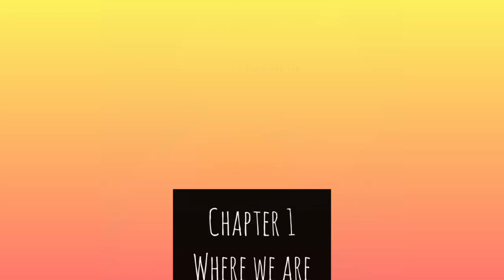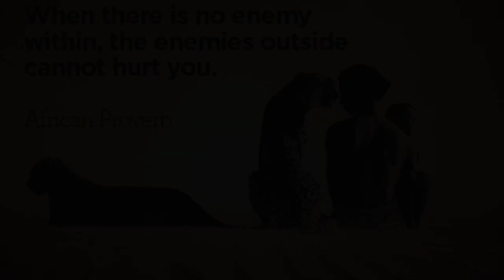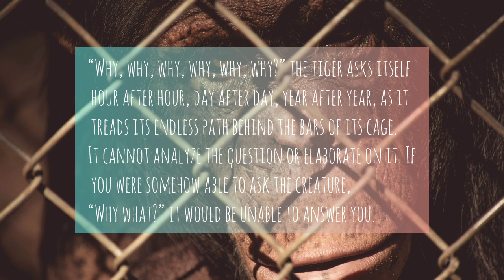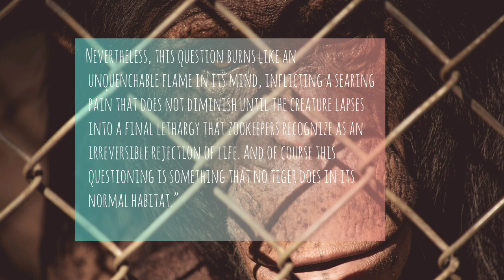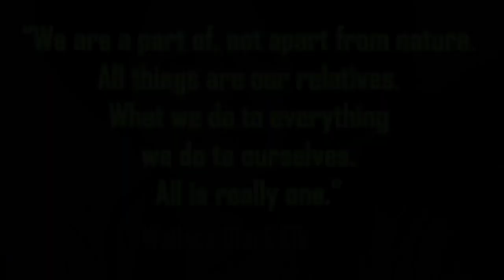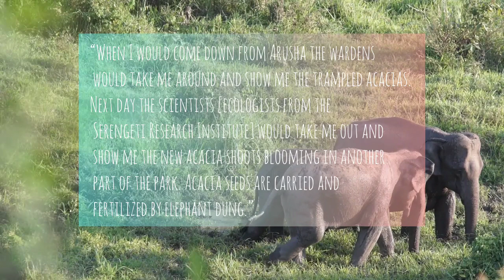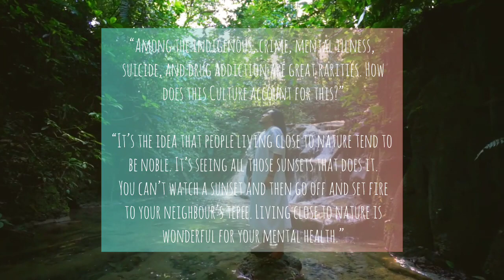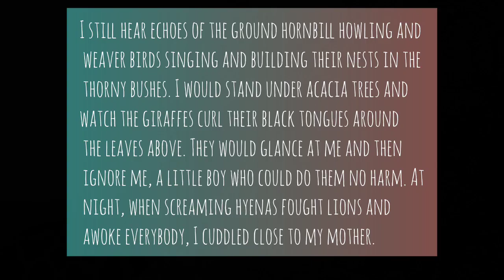Free the Wild, Free the World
Should wild animals be in captivity?
Should we be caging wild animals for our amusement, or for any reason?
Is it sufficient to have wild animals in enclosed reserves?

00:27 Chapter 1 - Where We Are
02:26 Chapter 2 - Why They Could While We Can't
03:35 Chapter 3 - Does It Have To Be This Way
05:52 Chapter 4 - The Book of Life
09:44 Chapter 5 - So Much Pain
11:18 Blackfish vs Whale Rider
17:48 Chapter 6 - Each One Has A Duty
19:10 Chapter 7 - Free Wild, Free Spirit
20:37 Chapter 8 - Food For Thought